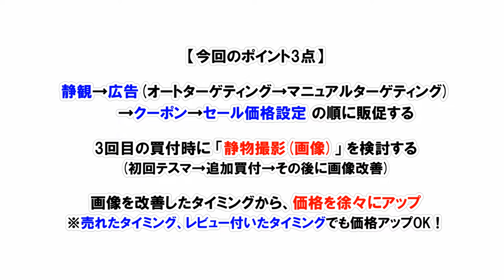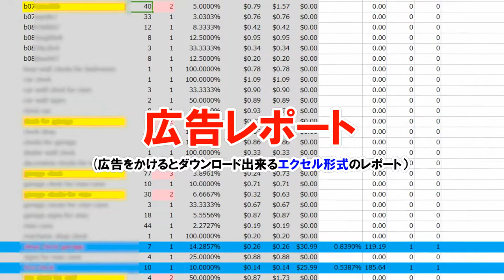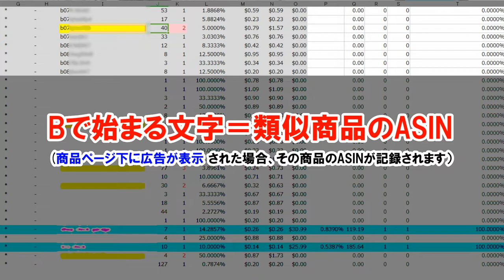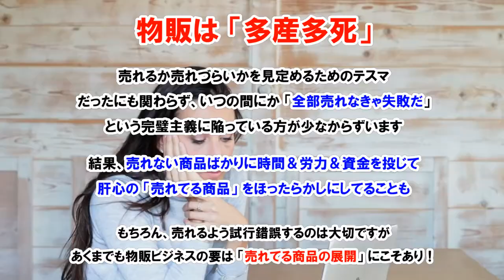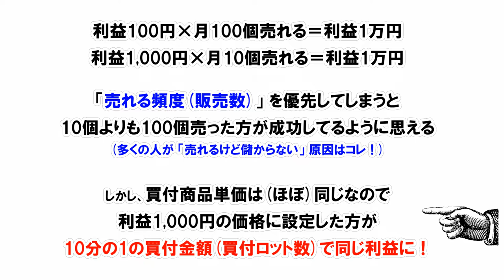【アマゾン物販】商品が売れない！売れるのに儲からない！原因は？解決方法は？（スポンサープロダクト、クーポン、セール価格設定 etc...）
00:30 今回のポイント3点
00:44 商品販売開始後、5つの流れ
00:57 静観（そのまま見守る）

01:21 オートターゲティング（スポンサープロダクト）
01:56 広告レポートは宝物！
03:00 マニュアルターゲティング（スポンサープロダクト）
03:00 広告レポートの見方

03:56 セッション数（商品ページを訪れた人の数）
04:34 人が来るのに売れない時は「販売価格」チェック！
04:58 クーポンの設定
05:07 セール価格設定
05:22 物販は「多産多死」

06:06 売れてるのに儲からない！なぜ？
07:13 大切なのは「利益額 × 売れる個数」
08:45 今回のまとめ（商品レビュー数について）